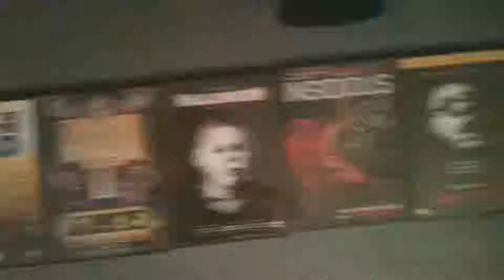FearFlix: IT (2017) - First Reactions / Review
The season premiere of FearFlix is here! Today we take a look at the new IT film adaptation of the Stephen King classic! Directed by Andy Muscietti and starring Bill Skarsgård  as Pennywise the Dancing Clown!